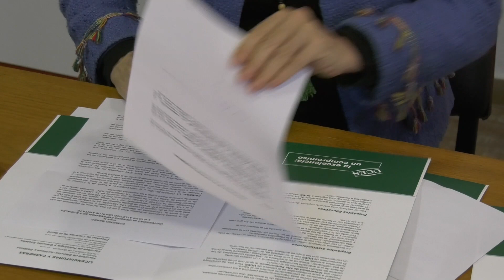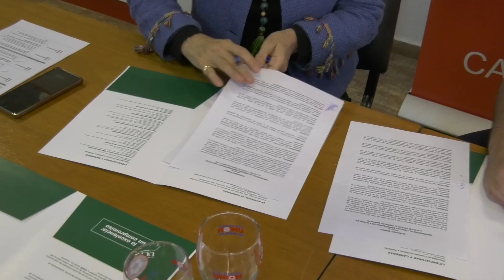CONVENIO ENTRE EL CLUB UNIÓN Y UCES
RUT VIEYTES – DECANA UCES
HERNÁN TETTAMANTI – BASQUET DE UNIÓN